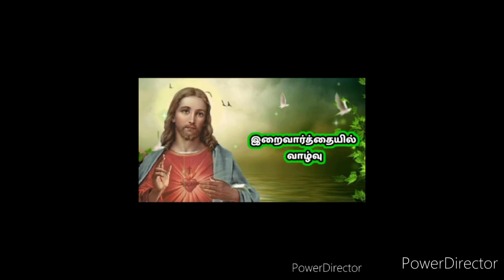இறைவார்த்தையில் வாழ்வு திருந்த மறுத்த நகரங்களுக்குச் சாபம்